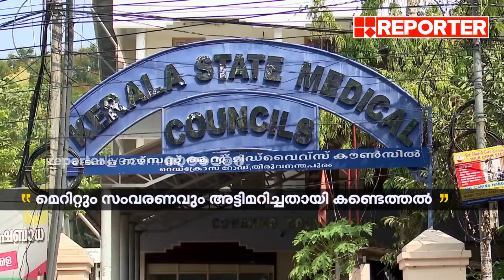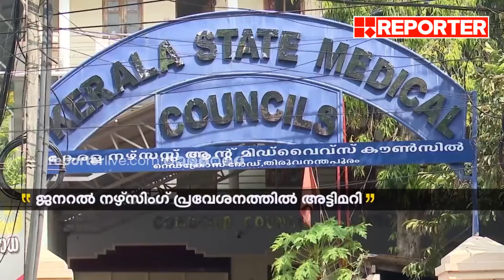ജനറൽ നഴ്സിംഗ് പ്രവേശനത്തിൽ ക്രമക്കേട്; മെറിറ്റും സംവരണവും അട്ടിമറിച്ചതായി കണ്ടെത്തൽ | Nursing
ജനറൽ നഴ്സിംഗ് പ്രവേശനത്തിൽ ക്രമക്കേട്; മെറിറ്റും സംവരണവും അട്ടിമറിച്ചതായി കണ്ടെത്തൽ

With Regards
Team RBC